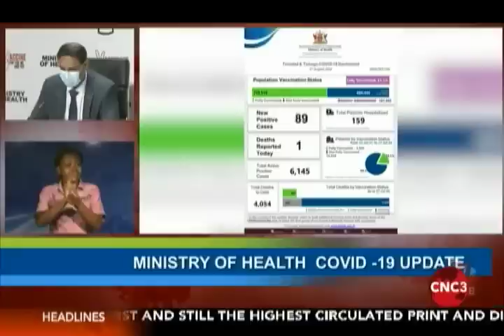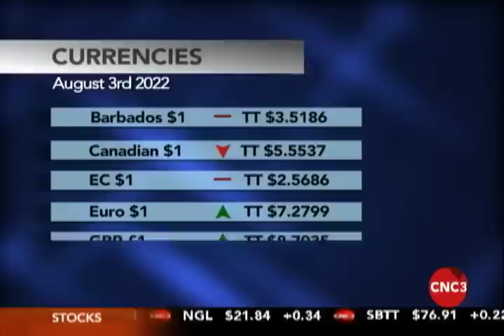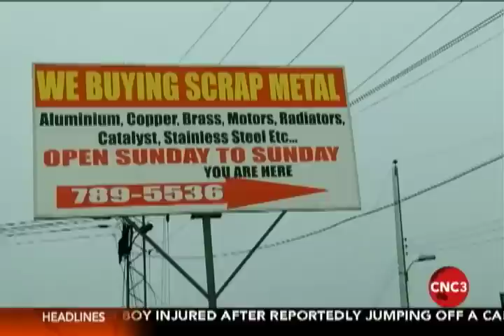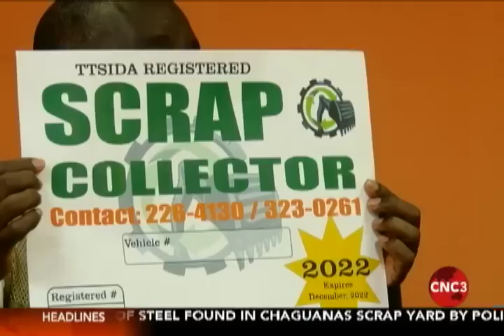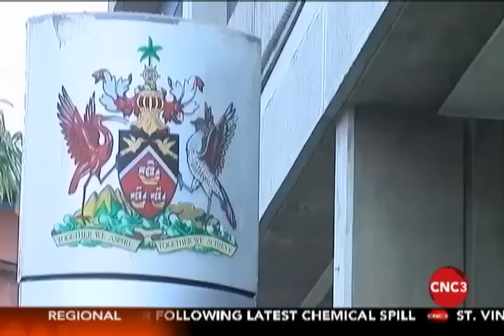The 7pm Newscast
Wednesday 3rd August, 2022